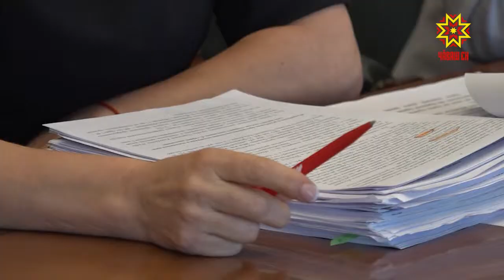Наци проекчĕсене пурнăçласа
Çĕршыври наци проекчĕсем регионсенче еплерех пурнăçа кĕнине тишкерсе, Раҫҫей Правительствин пуçлăхĕн пĕрремĕш çумĕ Антон Силуанов паян видеоканашлу ирттерчĕ. Унта Чăваш Ен Пуçлăхĕ Михаил Игнатьев хутшăнчĕ.